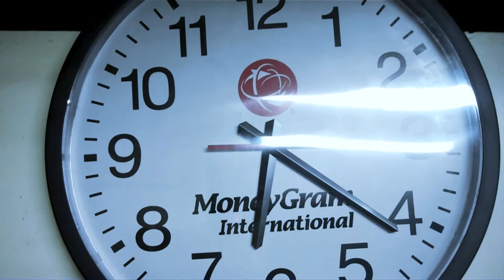Left To Die.mov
Written, edited, shot and directed by Pheng Vang.
Starring Kong Her, Nouqouja Yang, Vang Xiong, Bonnsy Vue, Chai Yang, Jeffery Vang, Fong Vang.

This is a short film that was done as an exercise for the Asian Media Access Youth Media Force video class. Filmed on location at Asian Media Access using HD Flip Cams and edited on Final Cut Express.

If you are in the Twin Cities and would like to sign your youth up for FREE media arts training, please visit us